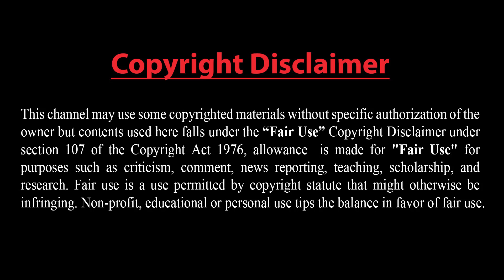ইরানকে নিয়ে মিসর ও যুক্তরাষ্ট্রের উদ্বেগ !! ইরানের বিরুদ্ধে ভিত্তিহীন অভিযোগের নানা লক্ষ্য !!